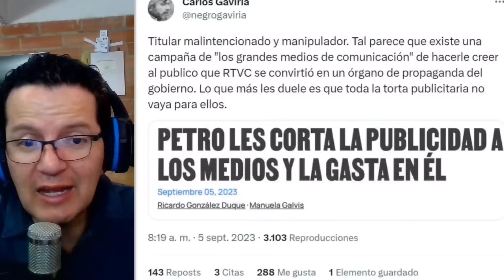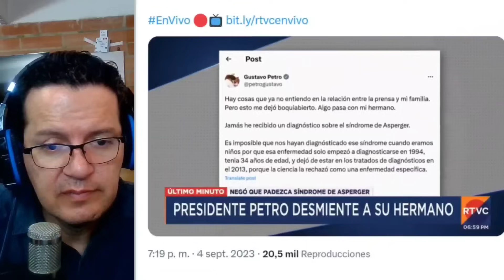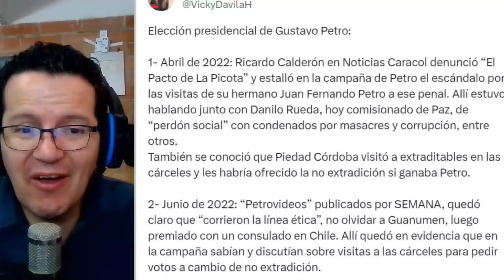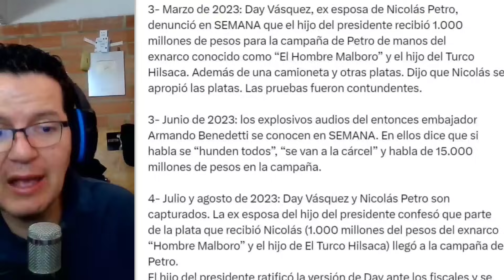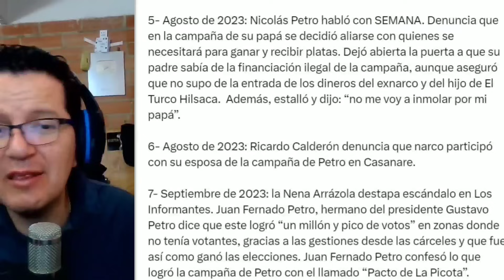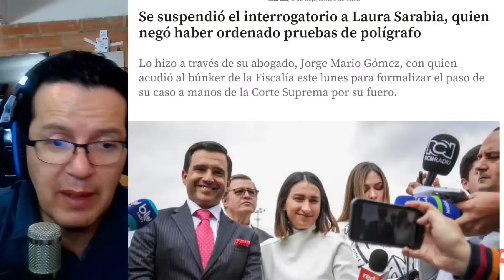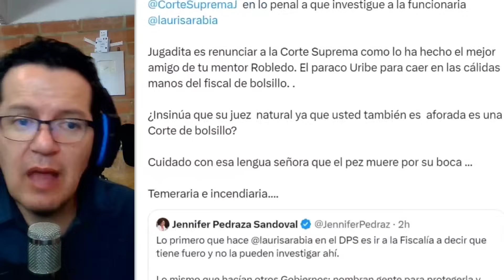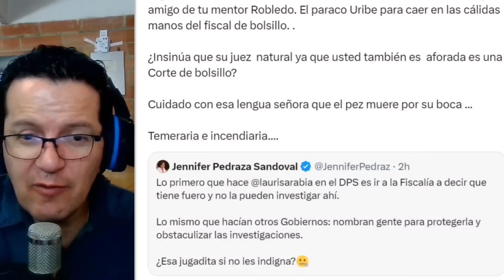PETRO FRENÓ MILLONADA A MEDIOS TRADICIONALES,QUITO PAUTA Y SE LA DIÓ A RTVC. DESMIENTE A SU HERMANO